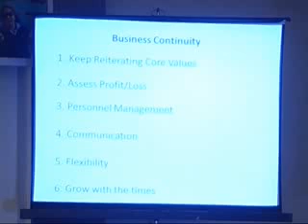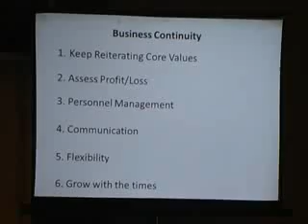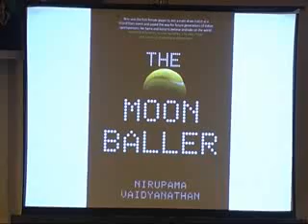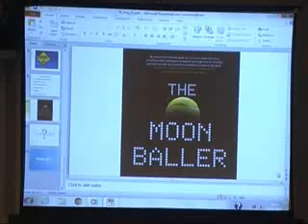TiE Nagpur Programs on Evening Of Entrepreneurship With Mrs. Nirupama Vaidyanathan (Session-2)